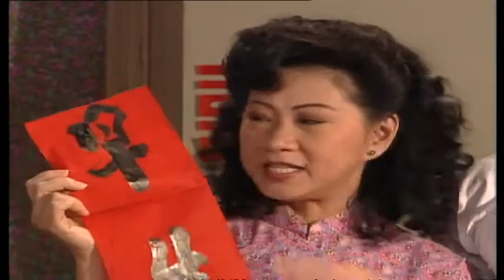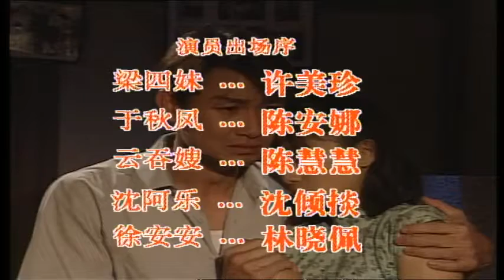Tofu Street 豆腐街 EP20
Set in the late 1940s to the '70s, this drama revolves around the lives of a group of tenants with diverse backgrounds staying in a big house located in Tofu Street. Experience the struggles of the inhabitants of a poor rural village in China who subsequently settle down in Tofu Street. This weighty drama gives an insight into the lives of post-war survivors consisting of a group of tenants with diverse backgrounds staying in a big house in the yester-years era.

一部缠绵悱恻, 温馨感人的四十年代怀旧剧. 故事描述早期华人从中国南来新加坡时,
集居在牛车水一条俗称 “豆腐街” 的大杂院里。这一郡性格与际遇各异的小市民，虽为了生活奔波劳碌，但能同舟共济互相扶持。本剧无论在道具，布景及服饰方面，都下了一番心血，务必让观众能投入在四十年代的情怀里. 在播映期间，动人的故事赚人热泪，引起观众热烈的反应。还有，剧中的演员将人物诠释的活灵活现, 更是功不可抹。